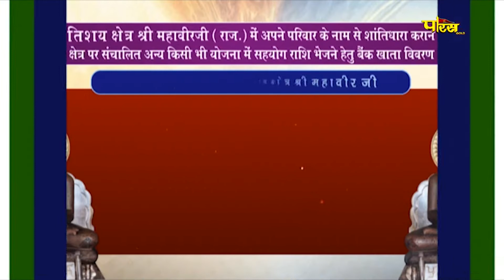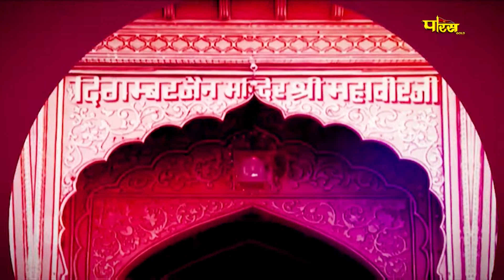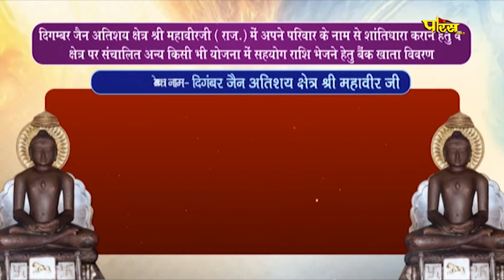Jin Abhishek Shri Mahaveer Ji (Raj.) | जिन अभिषेक श्री महावीर जी (राजस्थान) | 03/03/22